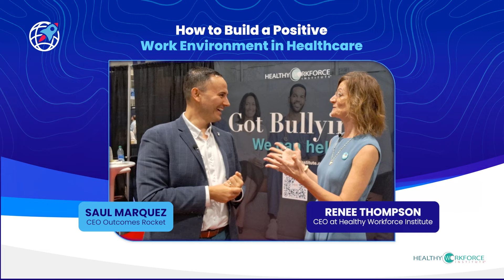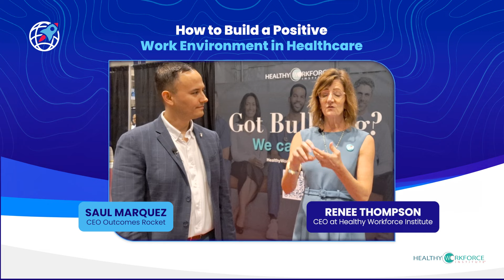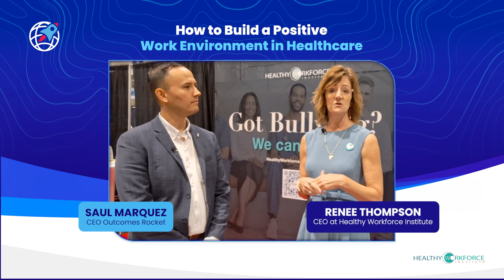How to Build a Positive Work Environment in Healthcare with Renee Thompson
It’s essential for healthcare frontline managers to have the knowledge, skills, and resources that they need to address workplace bullying and incivility.

In this episode at AONL, Saul Marquez sits down with Renee Thompson, CEO and founder of the Healthy Workforce Institute, who shares her journey from being a nurse to founding the institute, driven by her desire to combat workplace bullying and incivility in healthcare. She emphasizes the crucial role of frontline managers in addressing these issues and highlights the institute's focus on providing them with the necessary knowledge and resources. Renee and Saul discuss how this theme resonated throughout the AONL conference, reinforcing the importance of equipping frontline managers to foster a positive work culture. She also talks about the various ways people can access the institute's resources, including podcasts, webinars, products, and services, all available on their website and through social media.

Tune in and learn how to create a positive workplace culture where everyone feels respected and valued!

Listen to the Coffee Break: Breaking the Cycle of Bullying in Healthcare - One Cup at a Time podcast